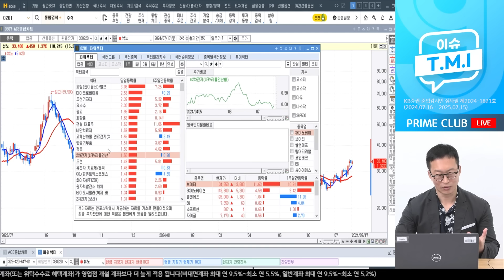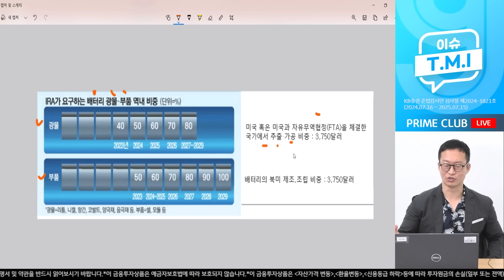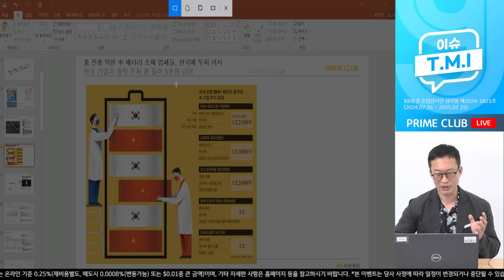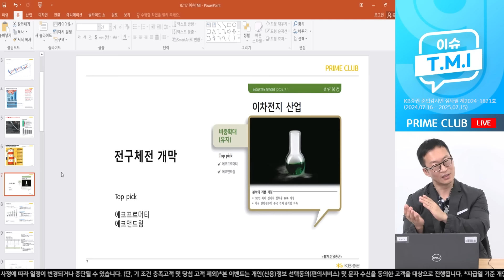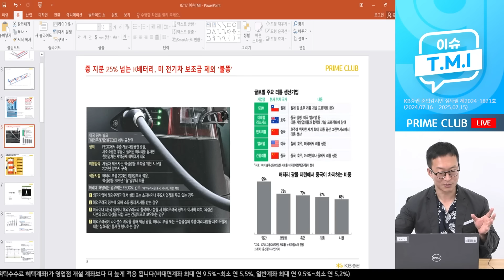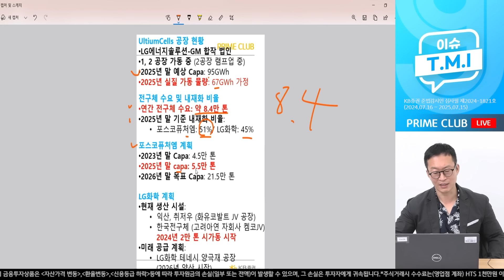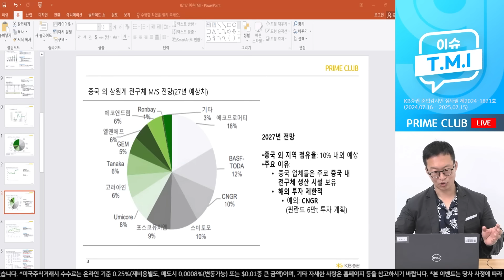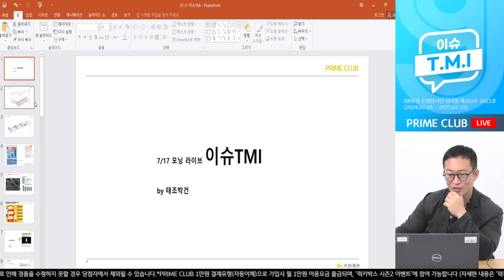북미 전구체 숏티지에 밸류에이션 매력있는 배터리주는? 2차전지 종목 에코프로머티 VS 에코앤드림 투자전략 (박건희 차장)｜종목PICK｜Prime Club 모닝라이브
※ 본 영상은 7월 17일 오전 9시 라이브 방송 영상입니다
매일 오전 PRIME 증권방송 실시간 라이브에서
채팅을 통해 박건희 차장과 소통하세요! (무료)